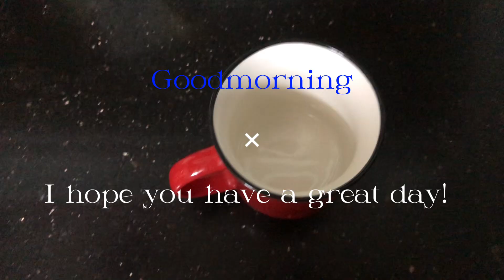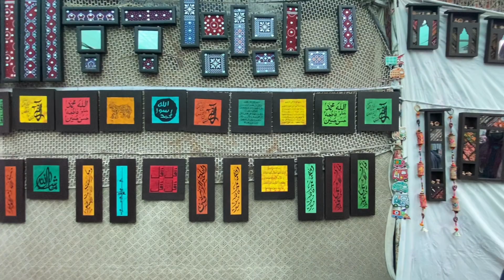Episode 10 | Clifton Sunday Bazar Visit | Bht Maza Aya! 🧡🛍️